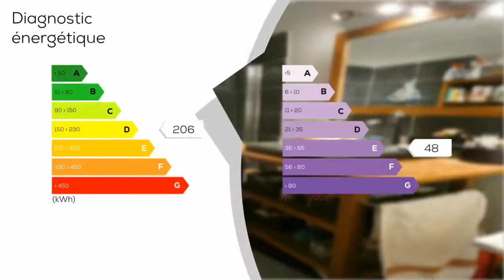A vendre - Appartement - VOIRON (38500) - 4 pièces - 85m²